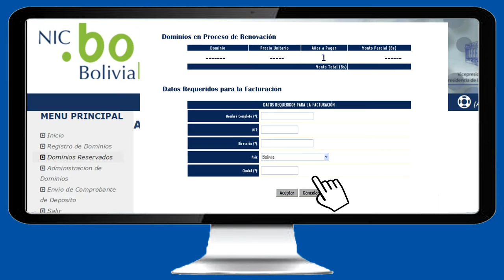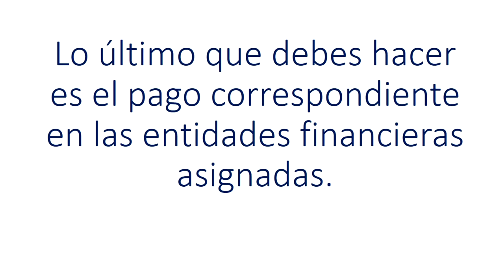¿Cómo puedo renovar mi nombre de dominio .bo?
Cinco sencillos pasos para renovar tu nombre de dominio .bo